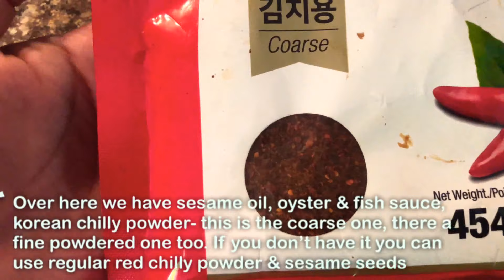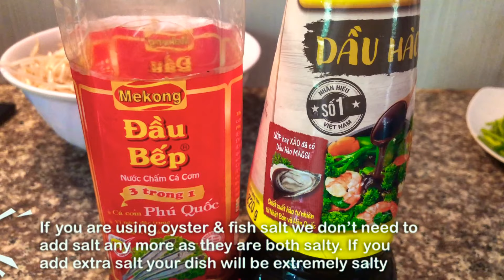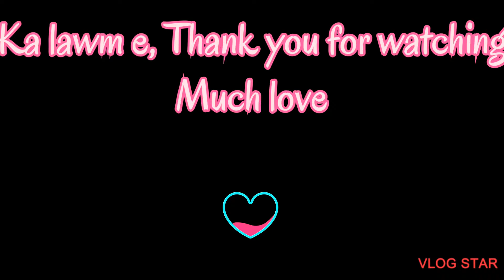Mizo Eisiam | Beans Sprouts Salad